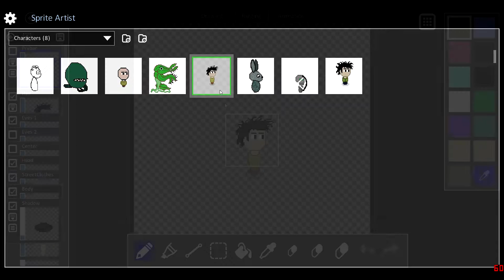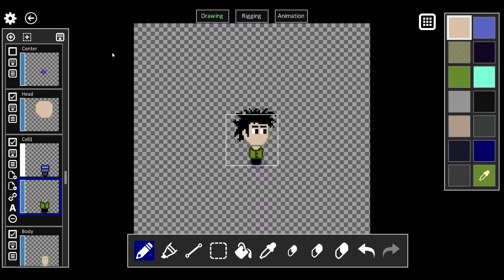Game Dev Diary #13 - Landscape Canvas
Showing revised block building system and lower resolution player character.

Made with c# and SharpDX.Toolkit.